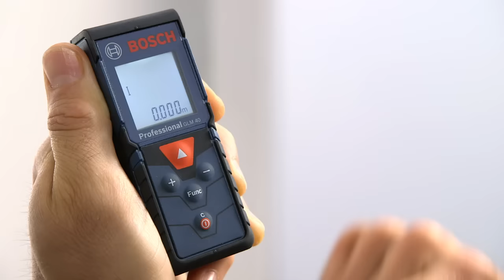Bosch Laser Measure GLM 40 Professional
The GLM 40 Professional laser measure from Bosch measures distances, volumes and areas.

Switch the measuring tool on, measure distances, calculate areas or volumes and switch the tool off again—all of the GLM 40 Professional’s functions are ready to use in only a few moves.

This laser measuring tool from Bosch lets you measure even large rooms and distances in an instant delivering reliable results up to a 40 m range.
The tool’s memory allows you to save your last ten measured values so that you can retrieve them when you need them. This allows you to avoid the common pitfalls of transferring measurements by hand.

In addition, the GLM 40 Professional can also carry out indirect height measurements using a simple Pythagoras function.

The GLM 40 Professional weighs just 90 g. The robust housing comes complete with IP54-rated dust and splash protection making the tool ideal for tough daily use on construction sites.